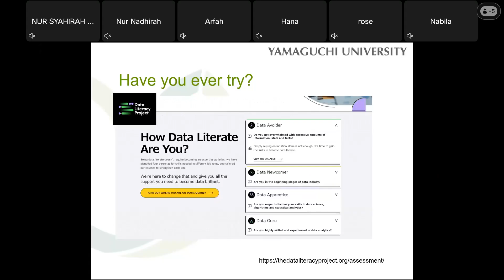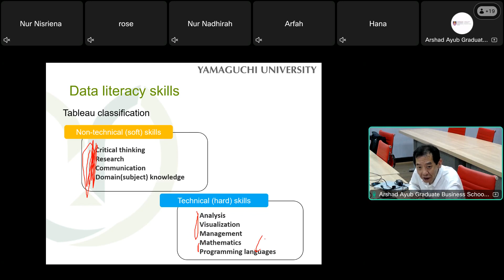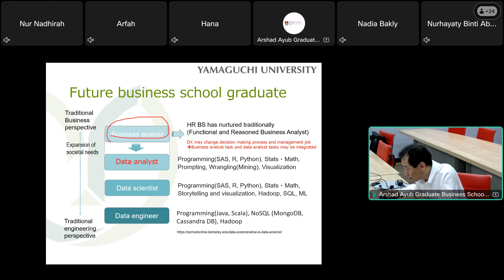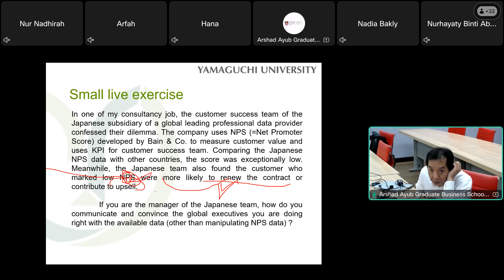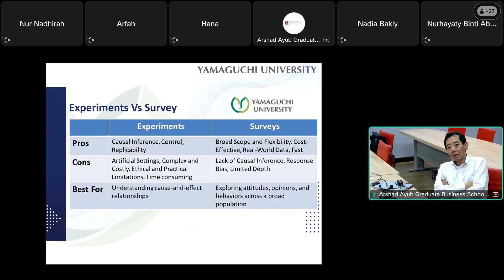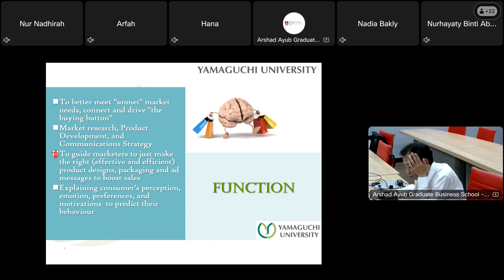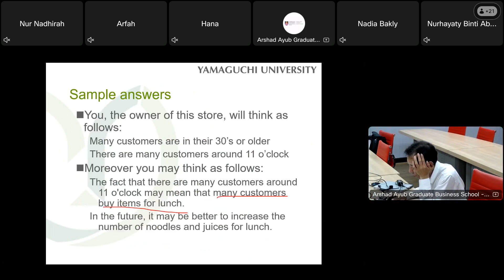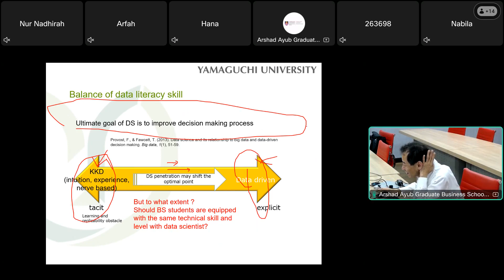Visiting Professor Talk Series 2024 - 6 June 2024: Prof. Yoshiyuki Matsuura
➡ Topic: Data Literacy in AI Age for Master Students
👱🏼‍♂️ Guest Speaker: Prof. Yoshiyuki Matsuura (Professor, Yamaguchi University Management of Technology, Graduate Business of Innovation and Tech. Management, Japan)
🗓️ Date: 6th June 2024
📍 Venue: Teleconference Room, Arshad Ayub Graduate Business School (AAGBS)
🌐 Cisco Webex